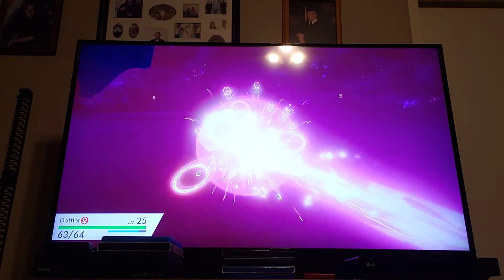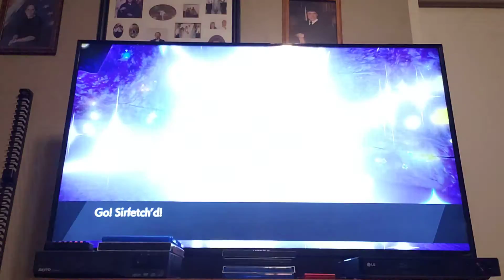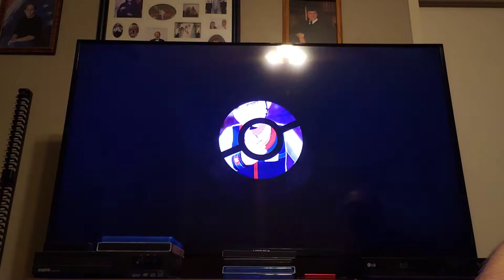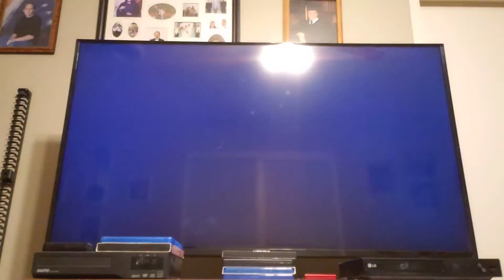Pokemon Shield #13: Through the Mines Again